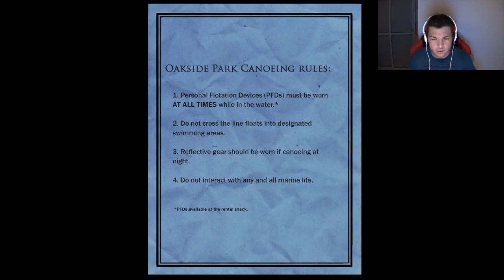Slender The Arrival | 8 NOTAS Y UN DESTINO | Ep. 2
Segundo capitulo de esta aventura de terror!!!